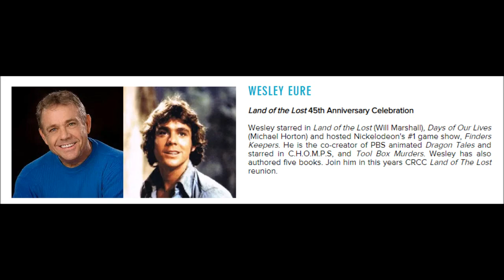Wasteland TV at the 2019 California Republic Comic Con with Wesley Eure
In this episode of Wasteland TV, Agis261 got to speak with Wesley Eure who played Will Marshall on "Land of the Lost" and and Mike Horton on "Days of our Lives." He also co-creator the series "Dragon Tales."  Agis261 interviewed Mr Eure at 2019 California Republic Comic Con held in Merced on September 14th .